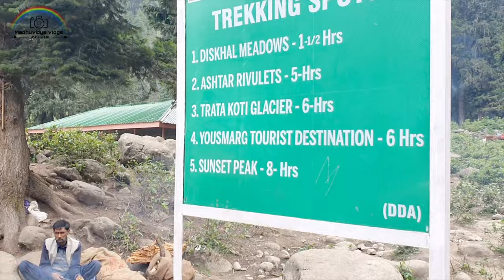Doodhpathri - The Valley of Milk | Kashmir | 4K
The name "doodpathri" means Valley of Milk. It is said that the famous saint of Kashmir Sheikh ul Aalam Sheikh Noor din Noorani has prayed here and once when he was in search of water in the meadows, to offer prayers, he pricked the ground with his stick to search for water and milk came out. He asked the milk that you can only be used for drinking and not performing ablution. Hearing this milk at once changed its state to water and the meadow got its name Doodpathri. The water which is at present flowing through the meadows has a milky appearance from the distance and remains very cold throughout the year. The lush green grasses over the vast meadows and silver shining streams running over the large stones further increase its beauty. Doodhpathri is sloping grassy landscapes with a diversity of multicolored flowers up to Chang. The famous Tosamaidan lies in the west of Doodpathri.

❤Welcome to the official vlog channel of Madhuvidya.❤

❤ EVERYTHING IS POSSIBLE WITH YOUR SUPPORT ❤

In kashmir you can visit -
1. sonmarg
2. gulmarg
3. pehalgam
4. dal lake
5. nishat garden
6. shankaracharya temple
7. kashmir valley
8. shalimar garden
9. indira gandhi tulip garden
10. botanical garden
11. house boat
12.Doodhpathri

doodhpathri
doodhpathri kashmir
doodhpathri in winter
doodhpathri kashmir in december
doodhpathri kashmir in january
doodhpathri kashmir winter
doodhpathri kashmir in february
doodhpathri in february
doodhpathri road
doodhpathri kashmir in april
doodhpathri srinagar
doodhpatri in kashmir
doodhpathri budgam kashmir
doodhpathri in kashmir in march
doodhpathri in march
Kashmir
Travel
doodhpathri hotel
doodhpathri kaise jaye
doodhpathri kab jaye